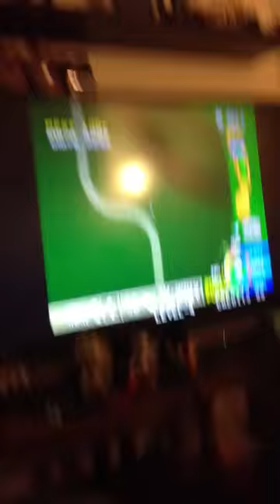Salty Golf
Another sick Case session hi jinks.